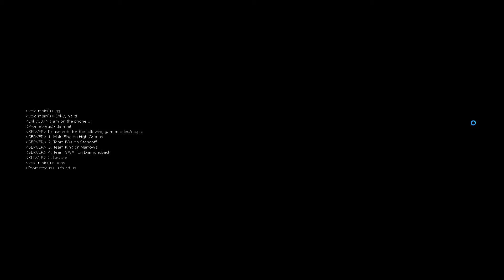Halo Online Gameplay #2